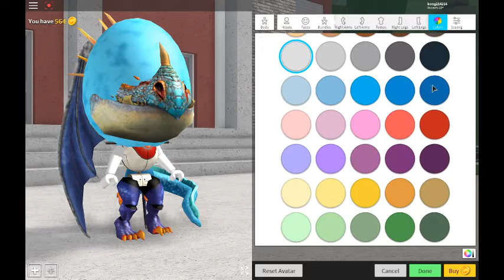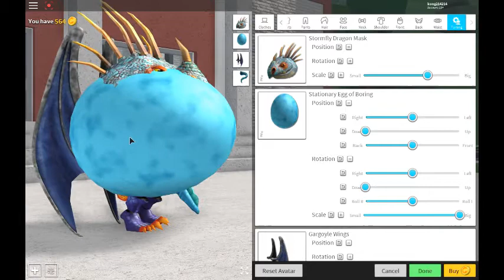Robloxian Highschool How To Be Stormfly Dragon (By Friend)